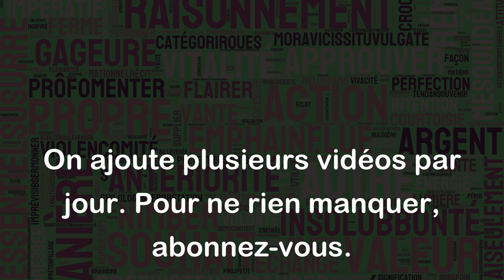Paradoxale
Le terme "paradoxale" désigne une situation ou une affirmation qui semble à première vue contradictoire et donc difficile à comprendre ou à résoudre.
Par exemple, voici quelques situations paradoxales :
- Le bateau de Thésée : c'est un célèbre paradoxe qui se pose la question de savoir si un bateau dont toutes les pièces ont été remplacées au fil du temps reste le même bateau que l'original.
- "Je suis toujours en retard, mais j'arrive toujours à l'heure" : cette affirmation peut sembler paradoxale car il est difficile d'être en retard et à l'heure en même temps.
- "Je mens toujours" : cette phrase peut sembler paradoxale car si elle est vraie, cela signifie que la personne qui la prononce ment également en affirmant qu'elle ment toujours.
En somme, une situation paradoxale est une situation qui requiert une analyse plus approfondie pour être comprise, car elle paraît à première vue contradictoire.